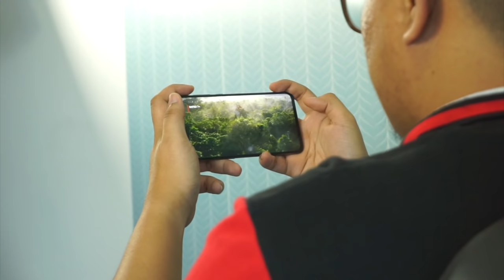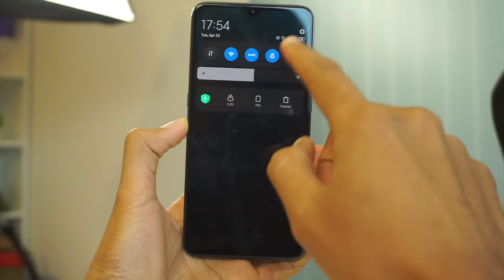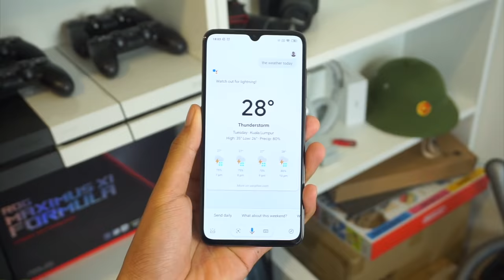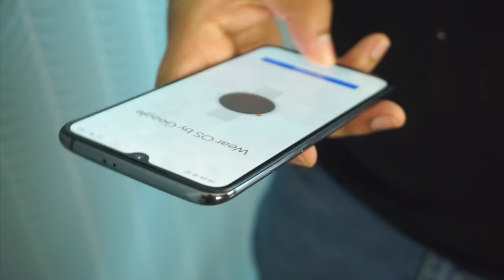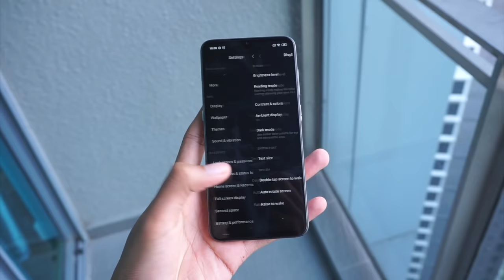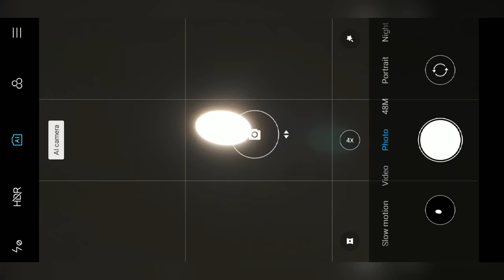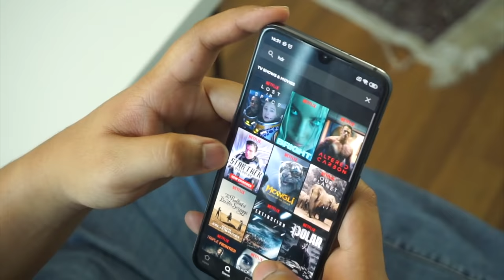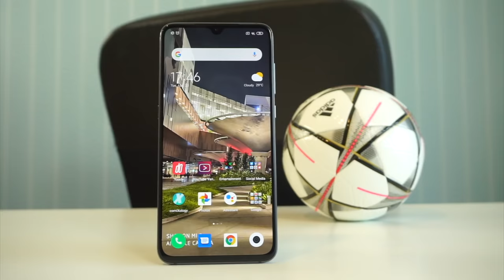Xiaomi Mi 9 - Jangan Beli Sebelum Tengok Video Ini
Xiaomi Mi 9 merupakan salah satu telefon pintar mercu terbaru untuk 2019, dimana ia hadir dengan cip pemprosesan Snapdragon 855, selain dijana tri-kamera belakang yang menerima skor tinggi daripada DXO. Pada video ulasan kali ini, kami melihat penawaran menyeluruh peranti ini, dan berbaloikah ia untuk RM1699.